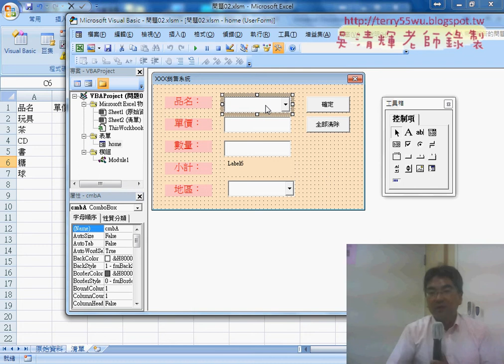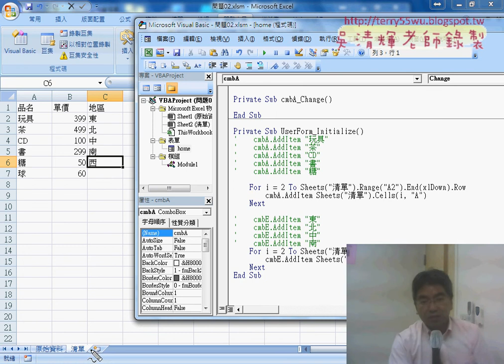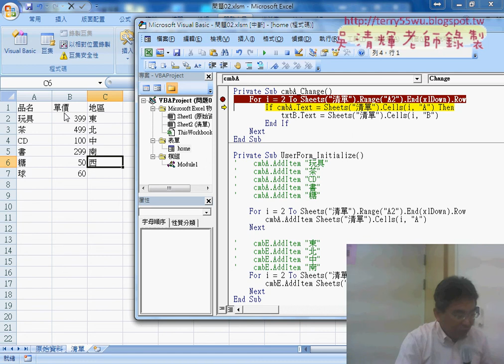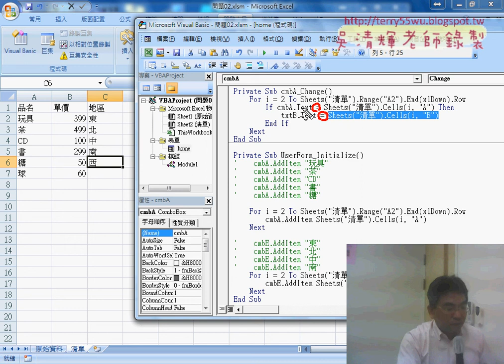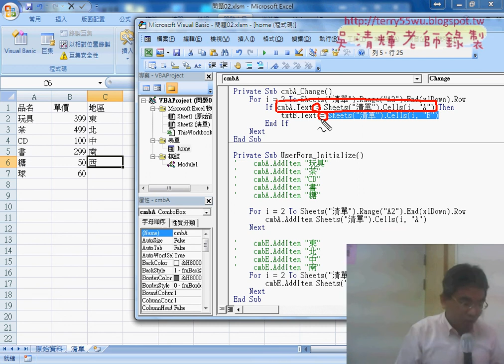05 品名下拉清單後自動帶出單價